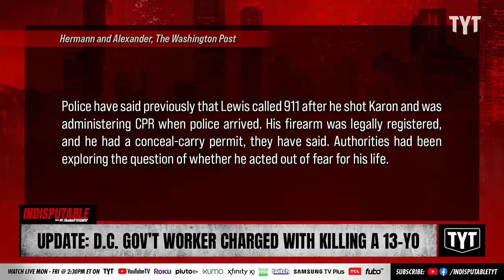UPDATE: Government Employee Charged In Murder Of Black Child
Karon Blake, a student scholar at Brookland Middle School, was shot dead by D.C. Recreation Department employee Jason Lewis near Blake's school in Northeast D.C.  Dr. Rashad Richey and Sharon Reed discuss on Indisputable.

"Jason Lewis, the man accused of shooting 13-year-old Karon Blake outside his home earlier this month, has been charged with second-degree murder while armed, according to Washington, D.C., police.

Blake was shot and killed after an alleged interaction with Lewis, who said he saw Blake appear to be "tampering with" with cars shortly before 4 a.m. on Jan. 7."

230131__ID06Update